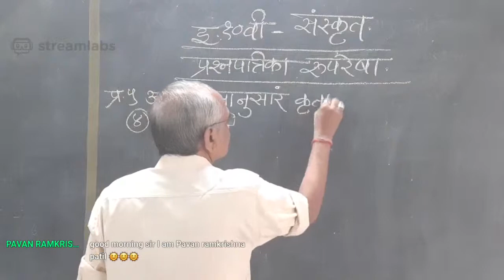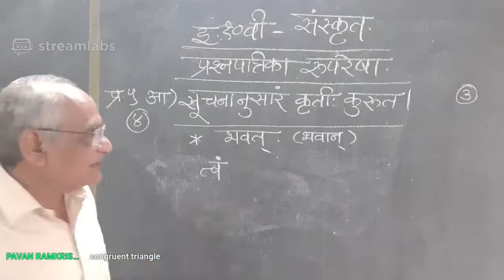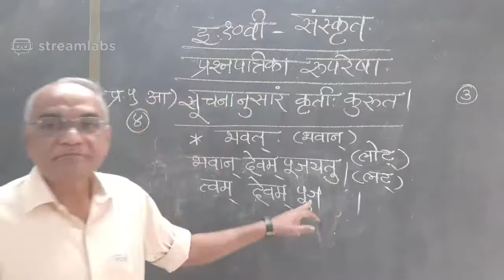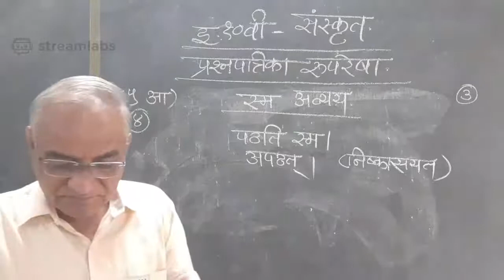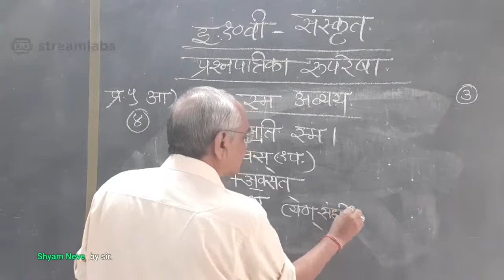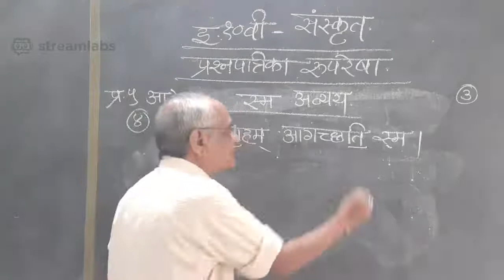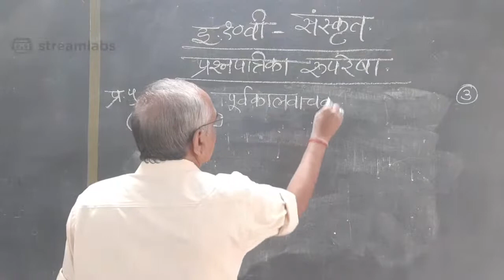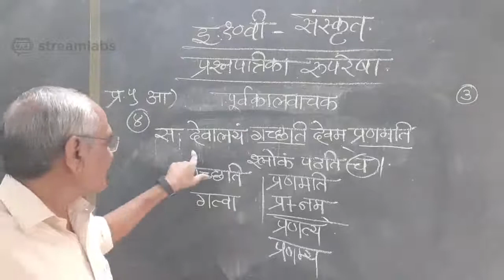📱 10th Sanskrit प्रश्नपत्रिका रूपरेषा (Part 5)